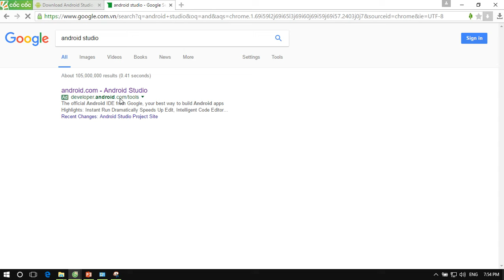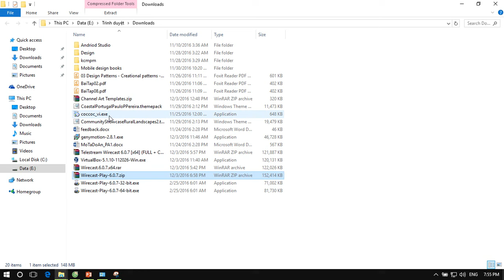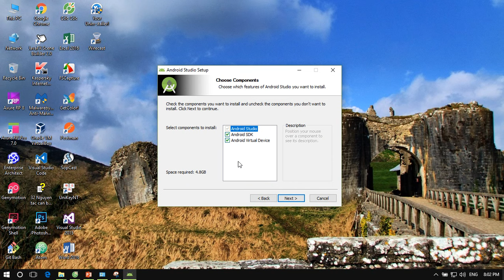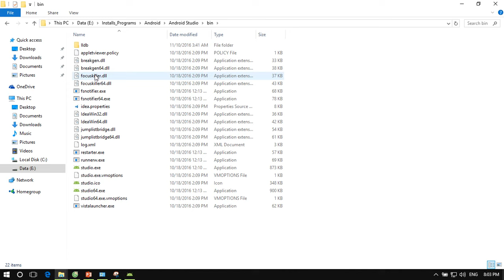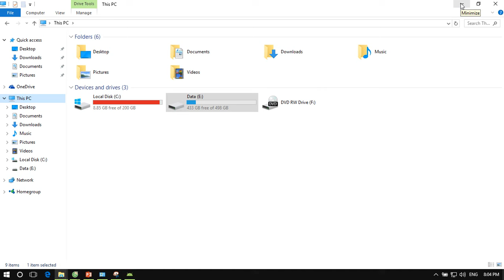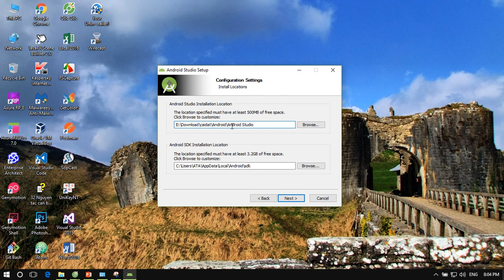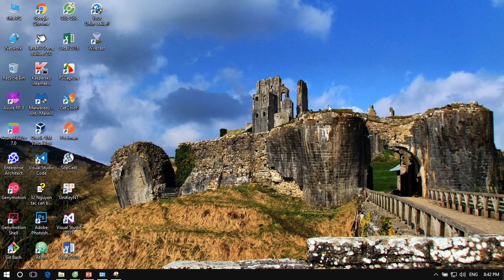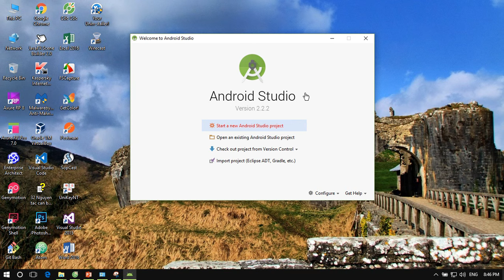[Android] Tự luyện tập Android 03 | Tải và cài đặt Android Studio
Hướng dẫn tải và cài đặt Android Studio.
Download & Install Android Studio.